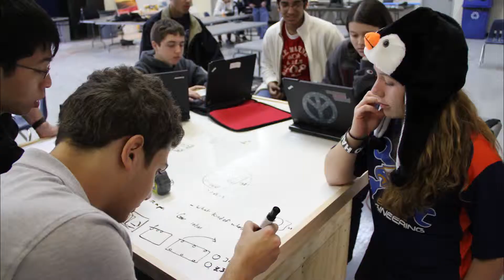2013 Team 1138 Sizzle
Here is the Ultimate Ascent sizzle video, previously posted on another YouTube page.